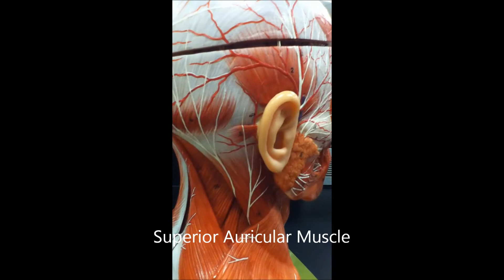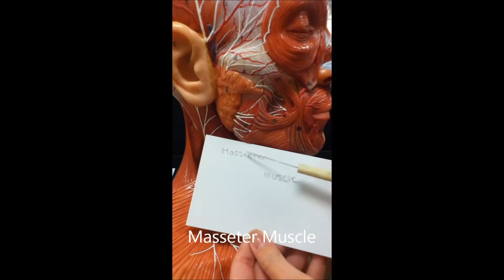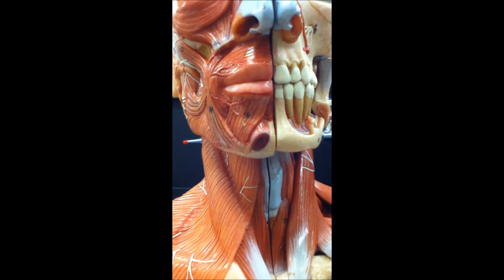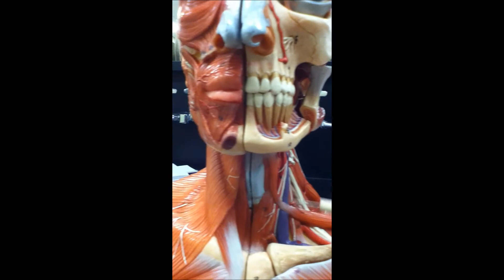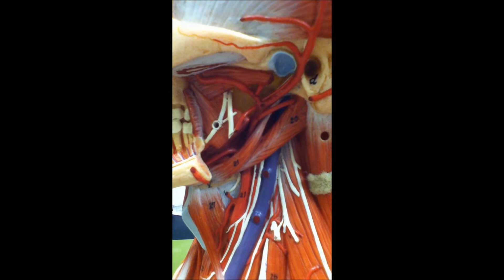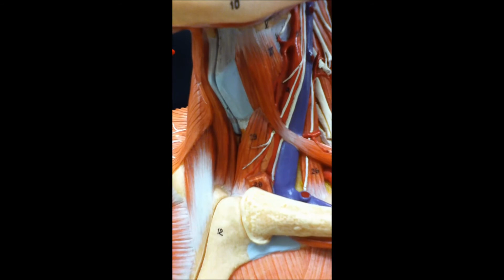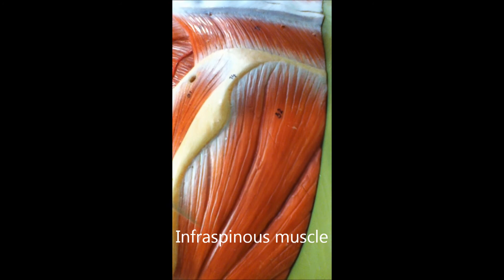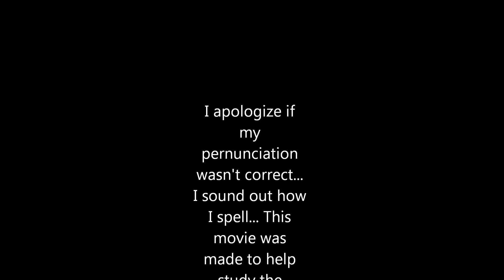A&P muscles of the head and neck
Muscles of the head and neck for WVC A&P students